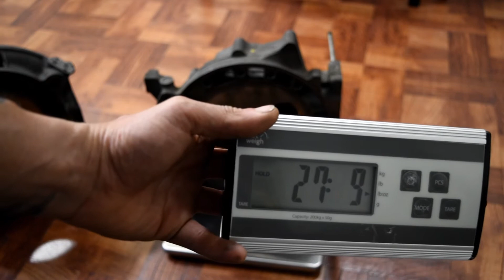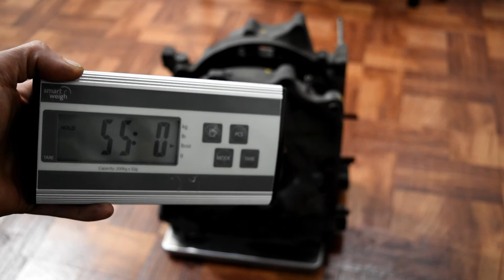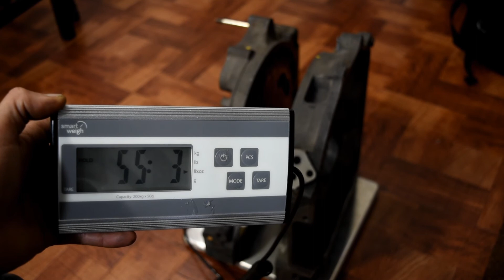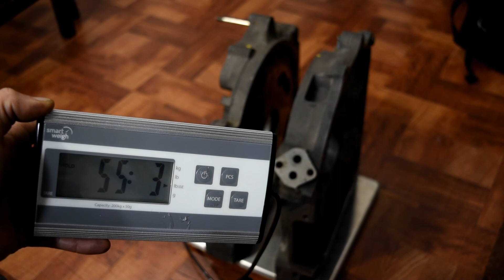Mazda rx8 rotary engine rebuild ; how much does the 13b iron weigh?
For the ones wondering how much does the irons weight
Here is a short video